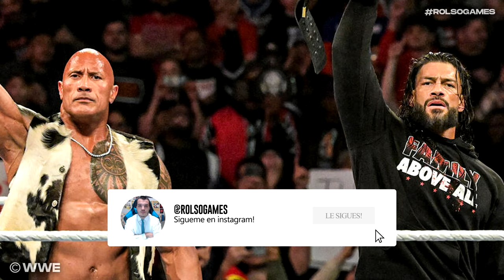RAW Previo a Wrestlemania 40 | WWE RAW 1 Abril 2024 - Resumen Completo en Español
En este vídeo os traigo el RESUMEN COMPLETO y los RESULTADOS en ESPAÑOL del RAW del 1 de ABRIL del 2024. Programa de RAW previo a WWE WRESTLEMANIA 40.

00:00 Introducción
00:38 The Rock y Roman Reigns llegan a RAW
02:41 The New Day & DIY vs The Judgment Day
03:36 Paul Heyman anuncia quien lo introduce al Hall of Fame
03:50 Chad Gable entrena a Sami Zayn para Wrestlemania
04:18 El Legado del Fantasma visita a The Judgment Day
04:35 Sami Zayn vs "Big" Bronson Reed
05:24 Jey Uso habla con Lil Wayne
05:39 Maxxine Duprí & Ivy Nile vs Candice LeRae & Indi Hartwell
06:03 Jey Uso respalda a Seth Rollins
06:18 Vídeo de Drew McIntyre
06:39 Ivar vs Ricochet
07:10 Andrade recibe una oferta del Judgment Day
07:27 Rhea Ripley ataca a Becky Lynch
08:06 Promo de Damage CTRL
08:22 Damage CTRL vs Shayna Baszler, Zoey Stark & Tegan Nox
08:48 Seth "Freakin" Rollins vs Solo Sikoa
10:14 Opinión y puntuación
11:46 Despedida

wwe resumen en español
wwe raw previo a wrestlemania 40
wwe raw pre wrestlemania 40
raw 1 abril 2024
raw 1 abril 2024 resumen
raw 1 abril 2024 resultados
raw 1 abril 2024 español